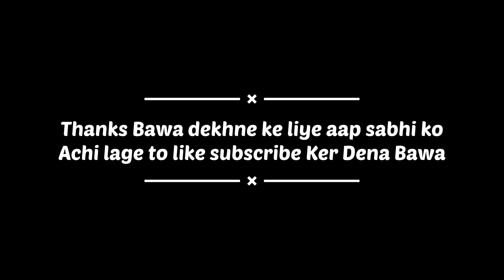Bache Kee Naamkarnn Mae Kya Ker Diya 😡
|| Dil Se Dil Tak Vibes ||

Hey.. YouTube Parivar ko Dil Se Dhanyavaad Jo Video Dekhi Apne ❤️

MERI VIDEO PLEASE KAAN MAI LEED LAGA KR SUNN NAA KUKI GAALI KE ALAWA KUCH HOTA NAHI HAI OR AKELE HEE DEKHNA VIDEO PARENTS KE SAATH TO GALTI SE BHI MAT DEKH LENA BUSS TUMHARE JESA HEE FEEL KARWAAUNGA JESE HAMM DELHI KE LOCAL BANDE HAI ..
GAAND FAAD VLOGGING HOGI ABB